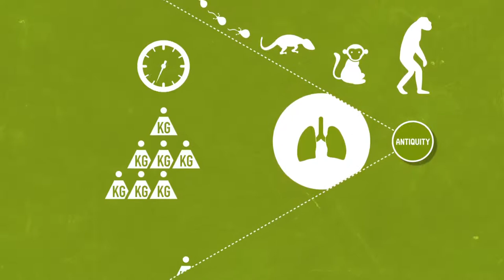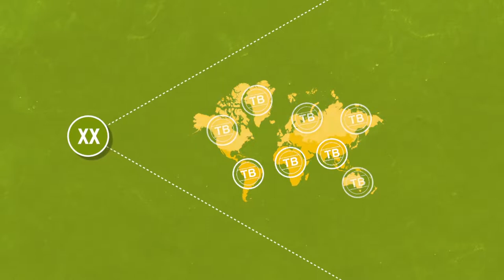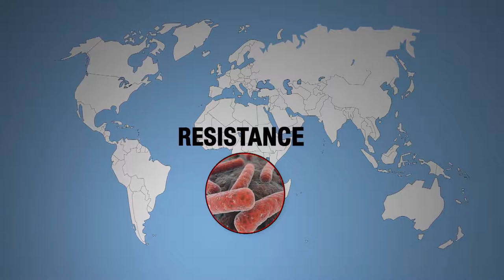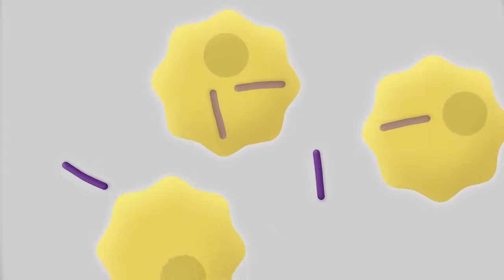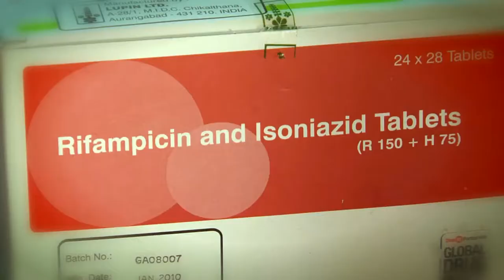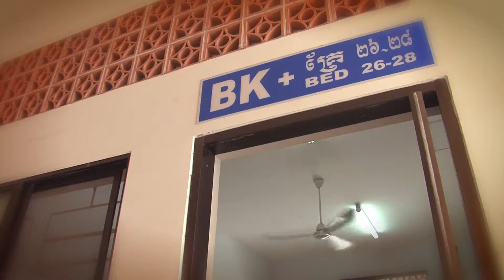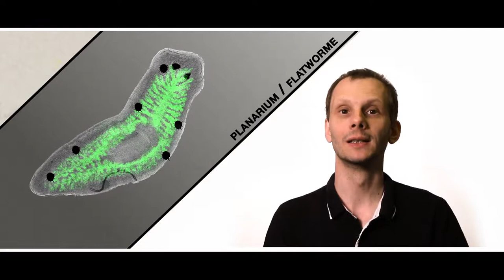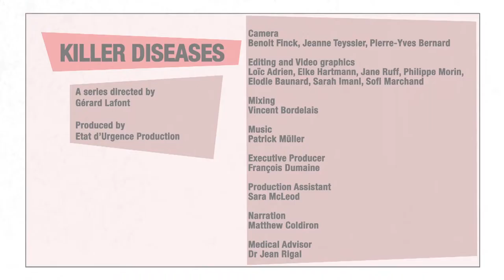Tuberculosis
Tuberculosis is as old as man. Robert Koch, in 1882, highlights the bacillus that will bear his name, but until the 20th century, only the improvement of living conditions and hygiene reduce the disease. Today, more than one million people still die of tuberculosis, mainly in Asia and Africa... An episode of the series "Killer diseases".

Crédits :
Etat d'Urgence Production, MSF, Inserm, DNDi, Institut Pasteur, Fondation Mérieux, CANOPE, Universcience